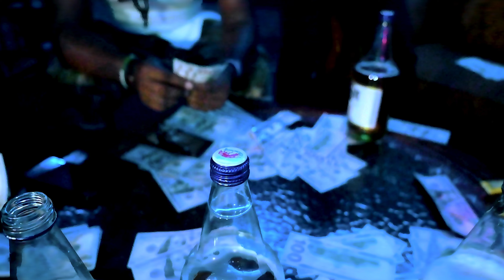Cinco Dee - Lonely [Music Video]